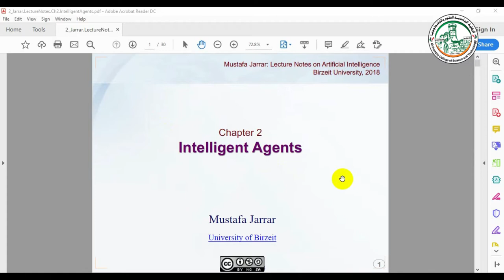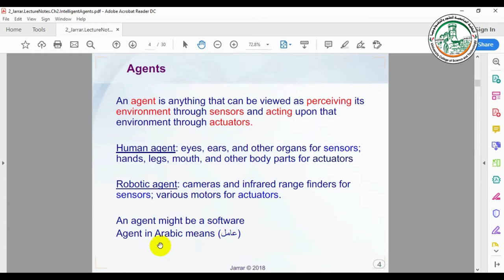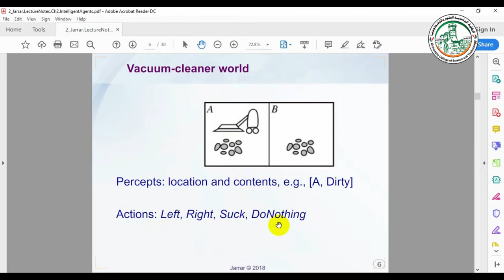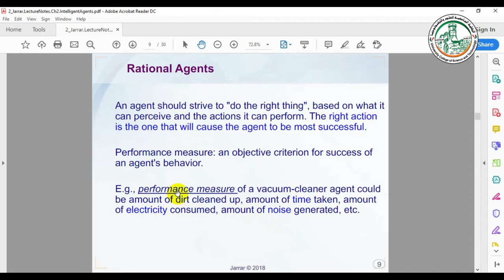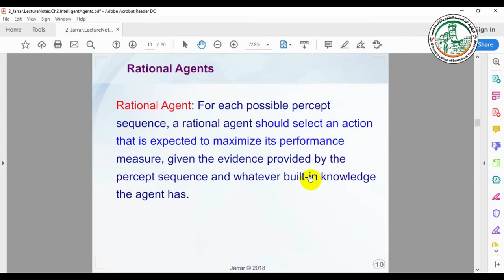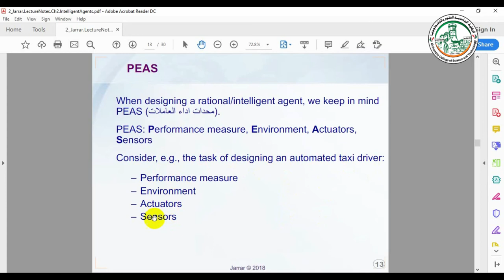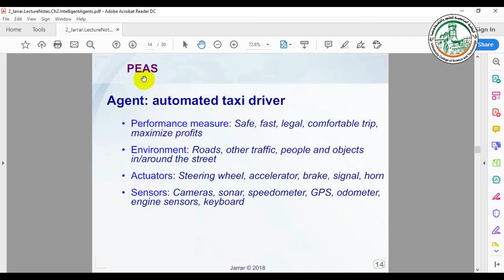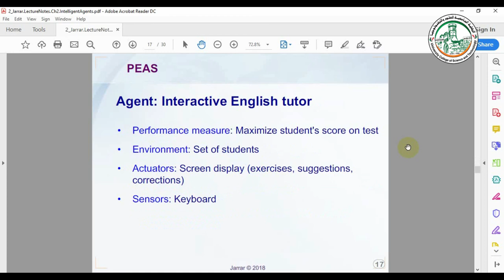Lecture2 Agents1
شروحات مساق تطبيقات الذكاء الصناعي
م.أمينة السلوت